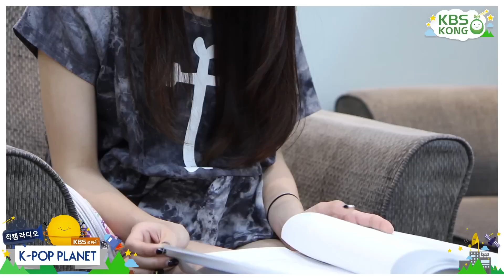케이팝플래닛 14회 나인뮤지스 경리&민하 비하인드 영상!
쿨FM 케이팝플래닛 홈페이지와
KBS라디오 모바일 콩 다시보기에서
직캠영상을 보실 수 있습니다!